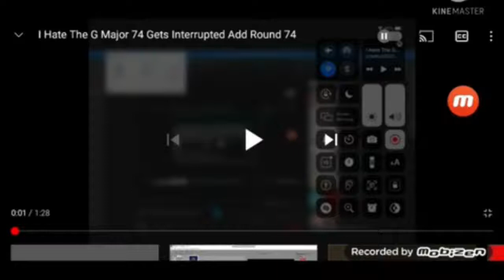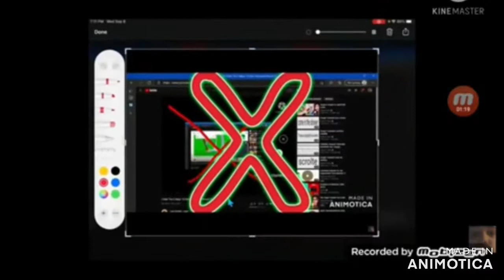I Hate The G Major 74 Gets Interrupted Add Round 76